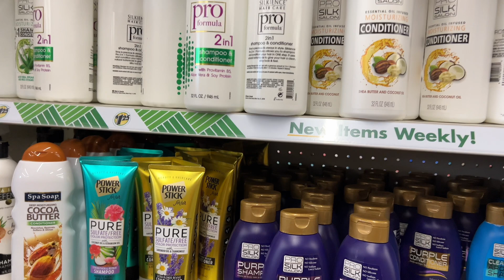Hay muchas cosas aquí-artículos de buena calidad-Compras Easter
Vamos de tienda! dollartree es un nuevo que abrieron y hay muchas cosas con súper calidad y precios,espero les guste el vlogs de hoy .